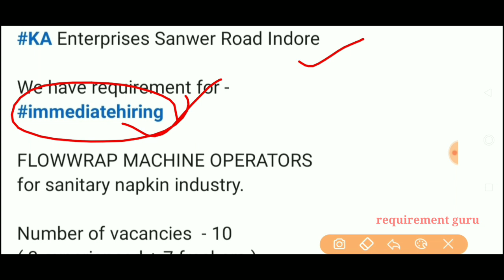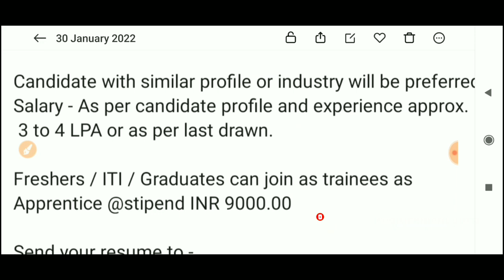भर्ती है। Indore की KA enterprises Pvt Ltd कंपनी में।। ITI and graduated pass jobs। jobs in Indore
दोस्तो इस कंपनी में अर्जेंट भर्ती है। जल्दी से अप्लाई करें। तथा सभी information को ध्यान से देखे। मेरे द्वारा दिए गए। ध्यानवाद।।❣️

iti job in Pithampur
iti job in indore
jobs in indore madhya pradesh
latest jobs vacancy in Indore
indore jobs vacancy
jobs in pithampur mp
pithampur job vacancy
pithampur me job kese paye
latest jobs vacancy in pithampur
urgent job vacancy in pithampur
pithampur job vacancy in 2022
graduate pass jobs vacancy
graduate jobs in 2022
graduate jobs vacancy in Indore